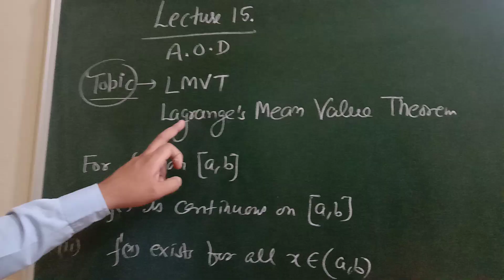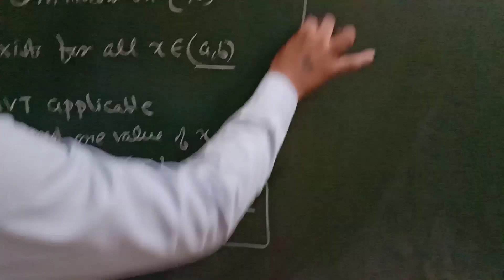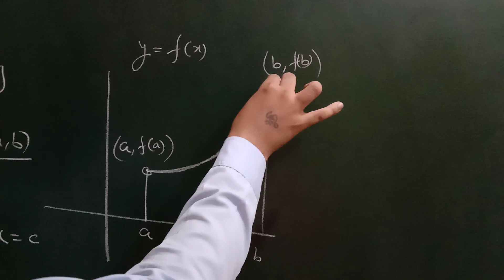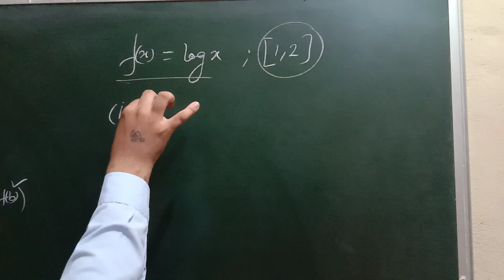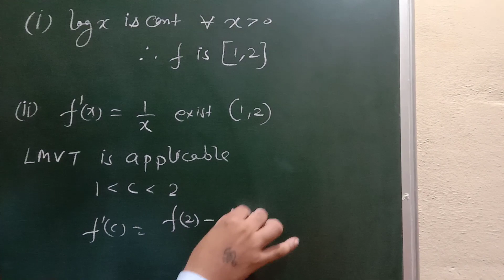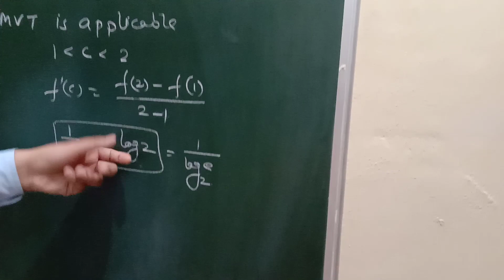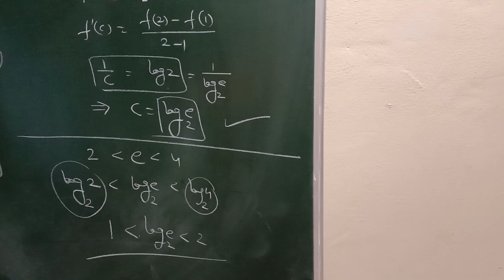Maths 12th A.O.D Lect.15